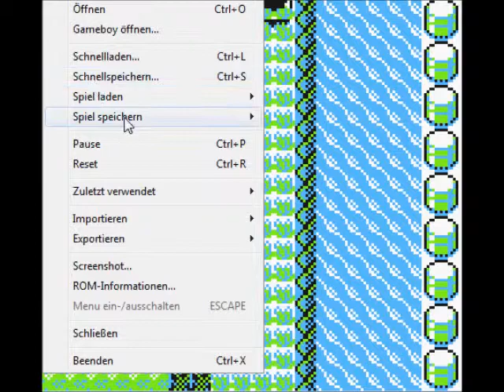Pokémon Gelb [DE] [9/43] Die Nuggetbrücke